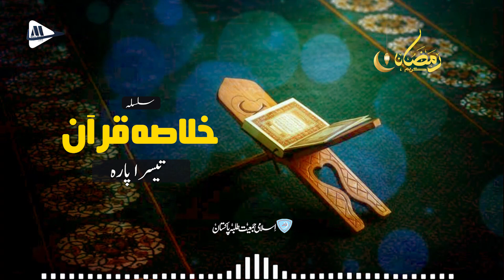Quran Summary Series | Para No. 03 | JamiatPK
In this Ramadan, IJT Pakistan is initiating the ‘Quran Summary Series’ that'll be broadcasted daily on youtube. Holy Prophet (PBUH) said that the best among you is the one who learns the Quran and teaches it to others.
Be a part of this series and make your Ramadan2021​​ productive.